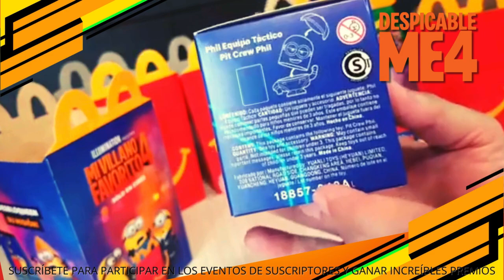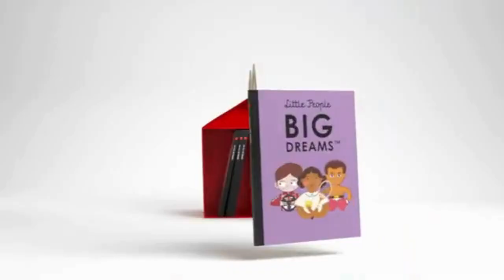MI VILLANO FAVORITO 4 en la CAJITA FELIZ de McDonald's UNBOXING PARTE 1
¡Prepárate para un emocionante UNBOXING de los JUGUETES de la CAJITA FELIZ de la PELÍCULA "MI VILLANO FAVORITO 4"! 🎥🧸

En este video, desvelamos cada uno de los personajes de la nueva aventura de GRU y sus fieles MEGA MINIONS. Desde divertidas figuras hasta sorpresas especiales, ¡no te pierdas ningún detalle de esta colección exclusiva! 🍌🎁 ¿Cuál de estos juguetes es tu favorito? ¡Déjalo en los comentarios! 💬🔍